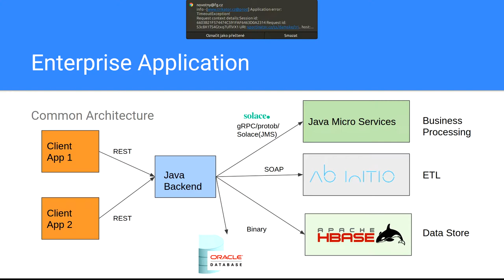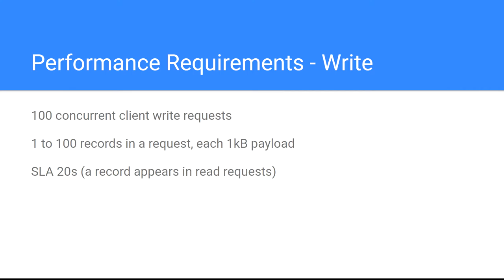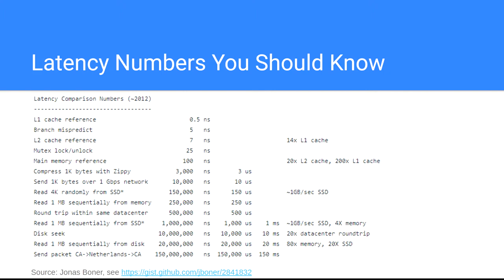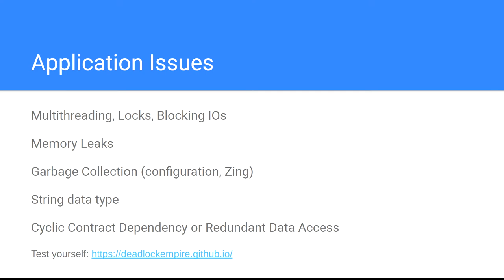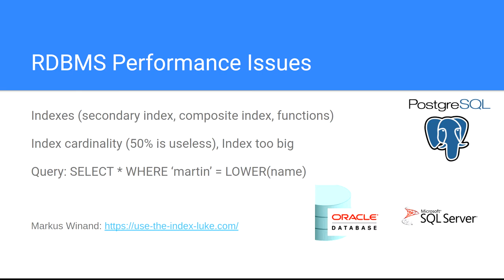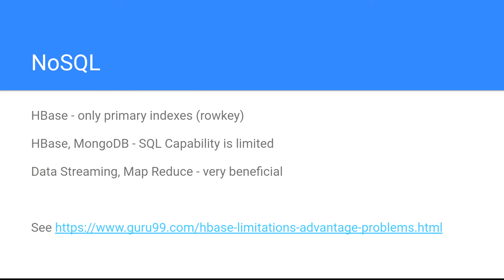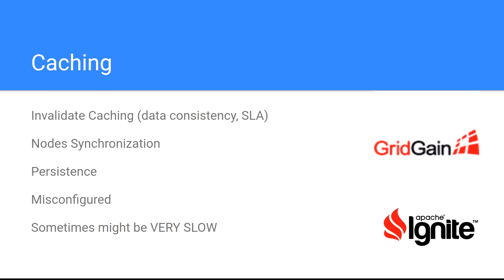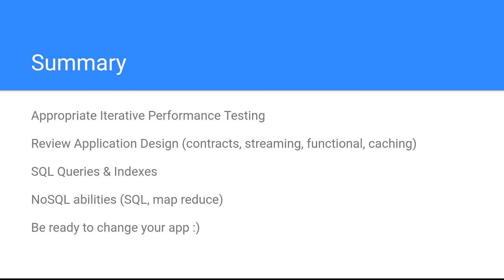Martin Strejc - BigData - Performance Tuning